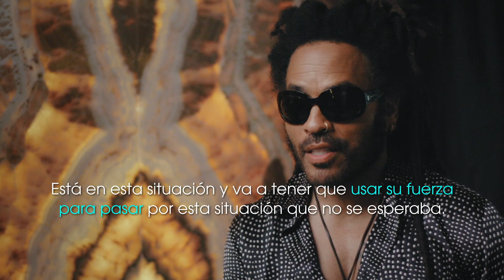Bodas de Plomo - ¿Cómo es Jennifer Lopez? | Prime Video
Acerca de la  película

El cast de BodasDePlomo habló un poco con nosotros sobre lo que es de trabajar con JenniferLopez. En resumen, es una experiencia fascinante y explosiva. No te pierdas el evento del año Bodas de Plomo, estreno el 27 de enero en Prime Video.